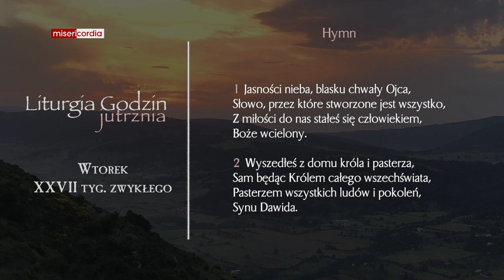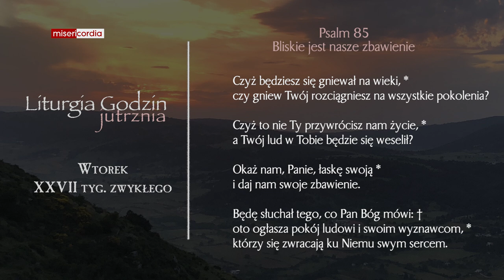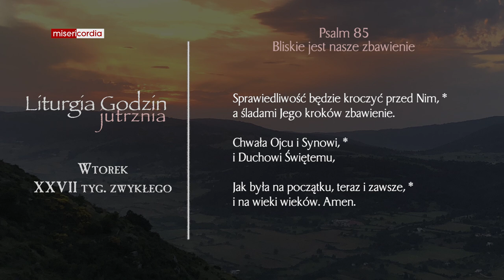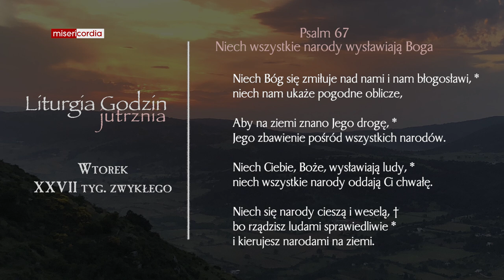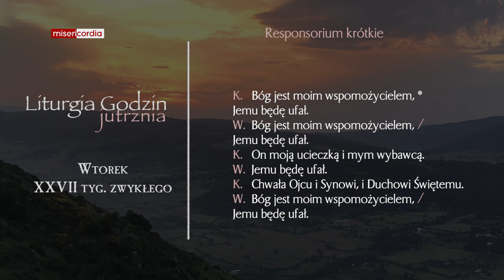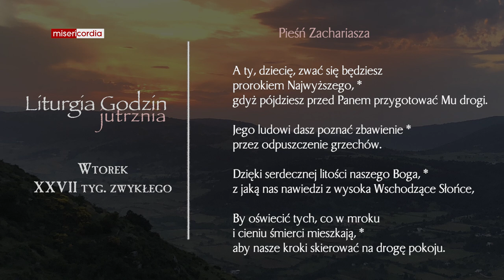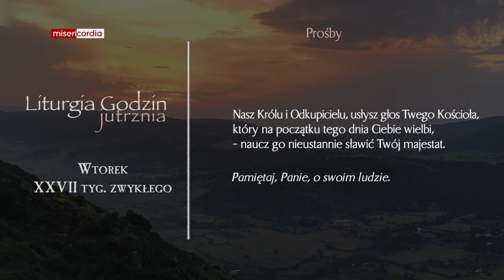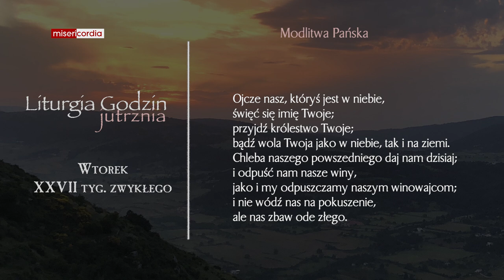Liturgia Godzin | Jutrznia | Wtorek, XXVII tyg. zwykłego